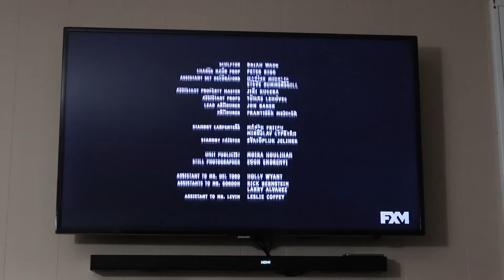We Watched Heckboy & Now We Don't Want To Buy A Chevy Truck!?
In today's vlog we have an easy day at home, where we watch a movie and pet the dog. These are the best kinds of nights (maybe not too exciting to watch but we love them so much.) Then Tim eats some cheese and is amused that we have a knife that's sole purpose is to cut cheese. We install a door stop and show you our burned wood collection, it's pretty small. We tell you a fun story all about how a log rolled out of the fireplace at some point in our house (before we lived here) and burned a hole through the floor and a couch. Then Tim falls asleep on the couch just like old times.